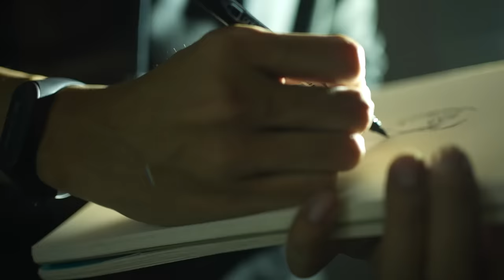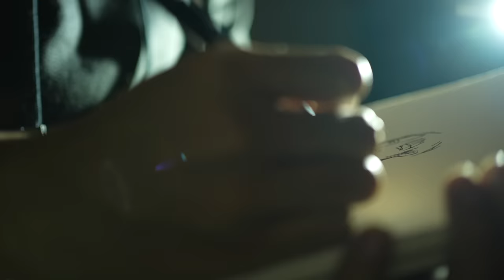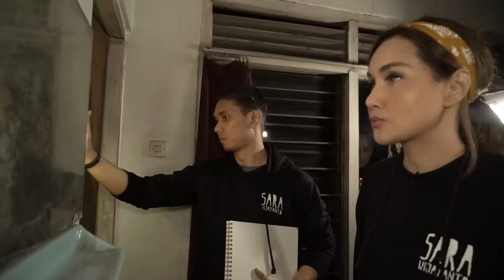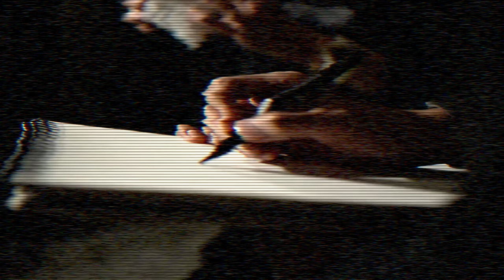KUNYIT – DMS [ Penelusuran ]